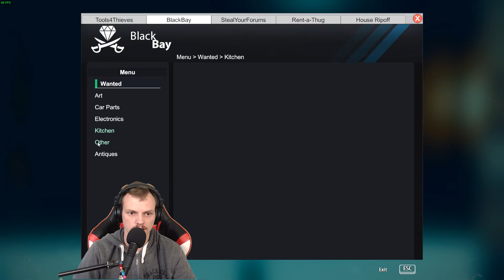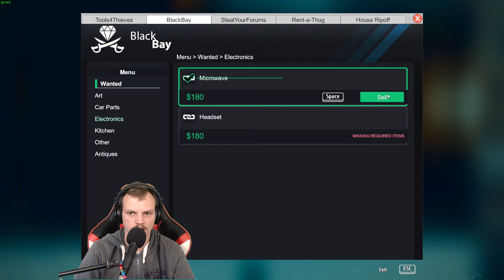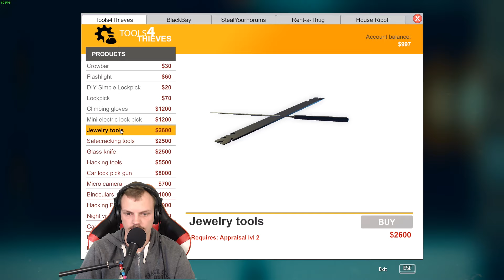dom gillar inte oss s2a3 I thief simulator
► Spel: thief simulator